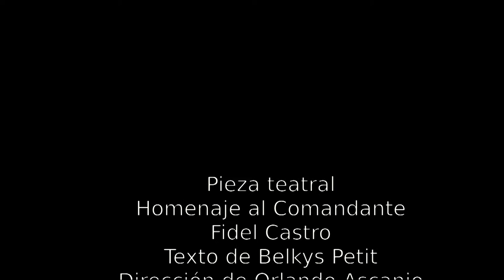Teatro Estable de Villa de Cura rinde tributo a Fidel Castro